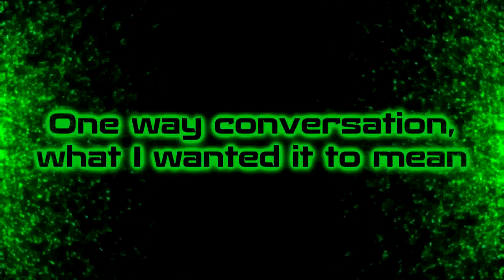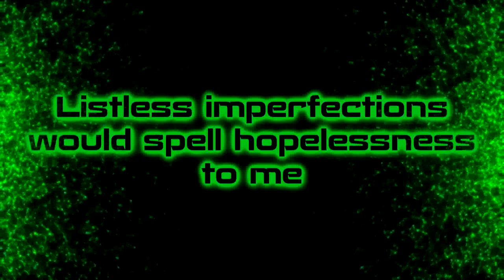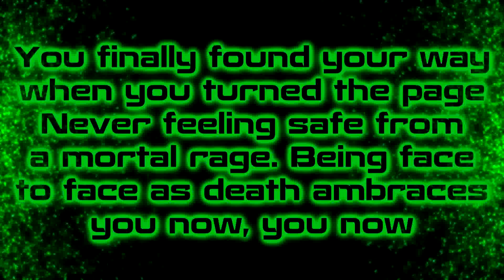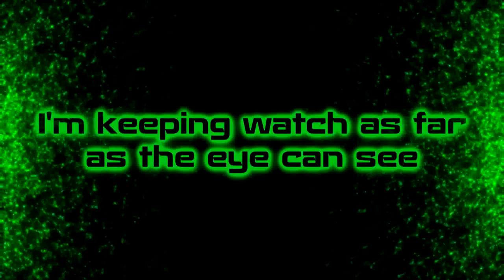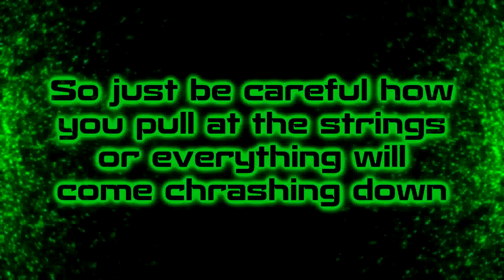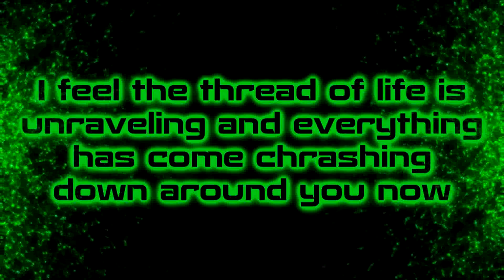Project Vela - Crashing Down [Lyrics on screen]